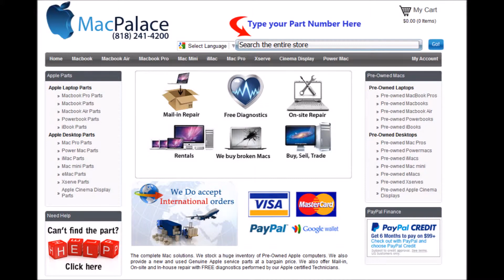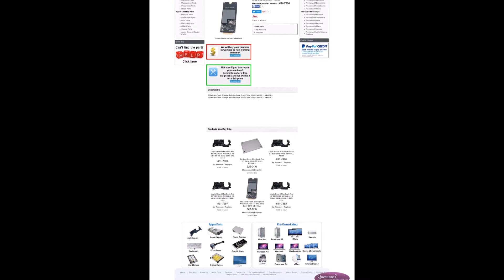661 7286 SSD Card Flash Storage 512 MacBook Pro 15 Mid 2012 Early 2013 MD103LL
661-7286 SSD Card/Flash Storage512 MacBook Pro 15" Mid2012 Early 2013 MD103LL